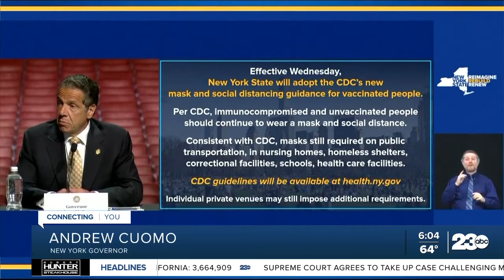A look at COVID mask mandates around the country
President Biden says by today 60 percent of adults will have received at least one vaccine dose and with cases falling nationwide several states are beginning to drop their mask mandates.